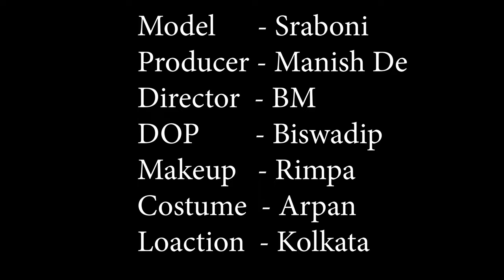High Fashion Saree Shoot Concept | Pretty Girl Sraboni | MD Entertainment | Fashion Vlog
Watch Full Uncut Video For Members Who Join MD Entertainment Only

Concept : Pretty Girl Sraboni

Model : Sraboni Das

Makeup Artist & Hair Stylist : Rimpa Sutar

Cinematographer : Biswadip Mukherjee

Costume : Arpan Ziko Tarafder

Production Company : MD Entertainment

Location : Kolkata